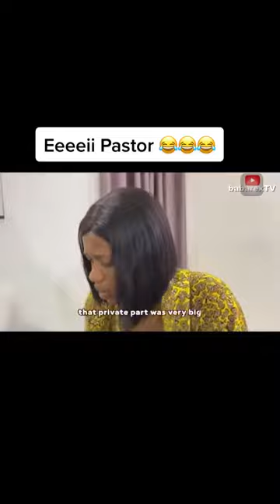Pastor caught having sex with a married woman. Nollywood action